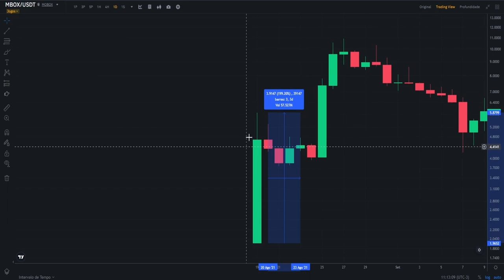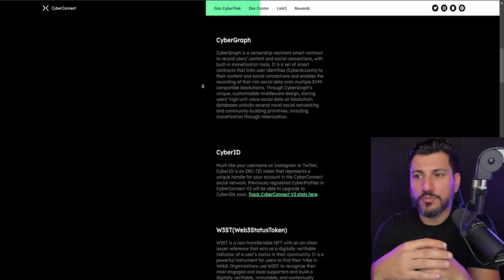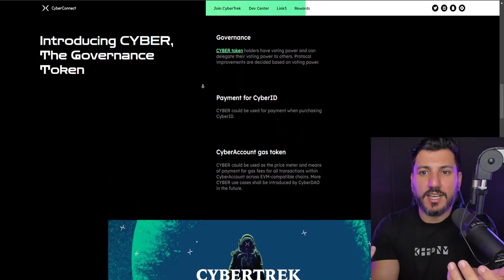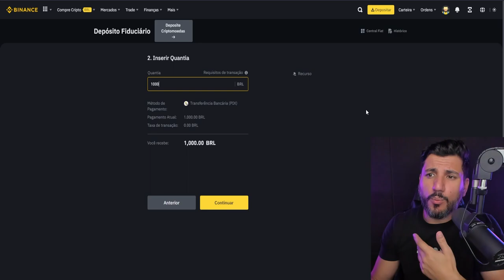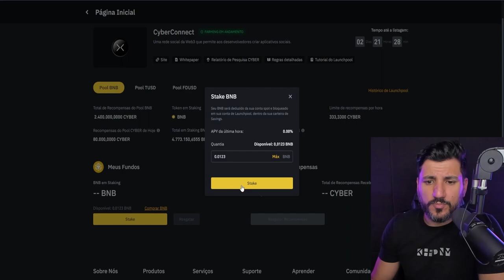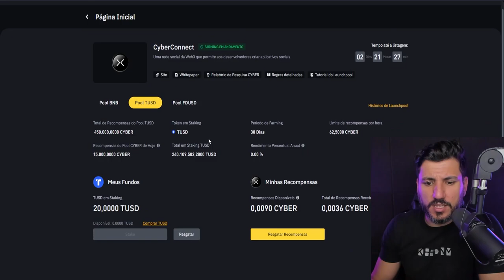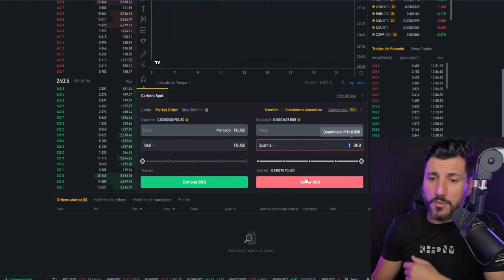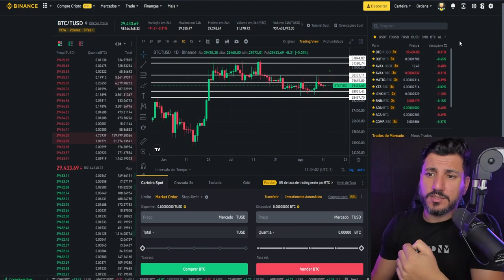BINANCE VAI LISTAR CRIPTOMOEDA QUE VAI MUDAR O FUTURO DA INTERNET!!!